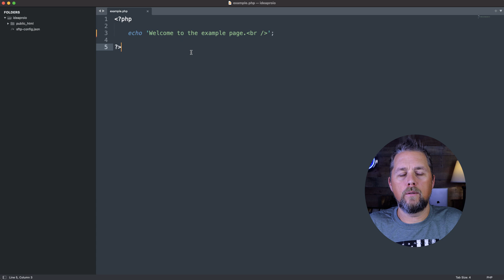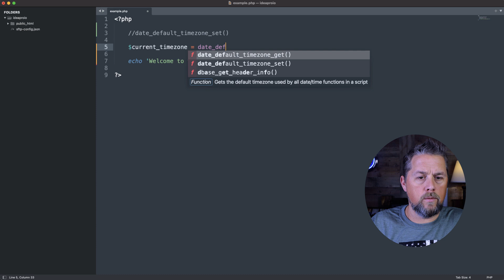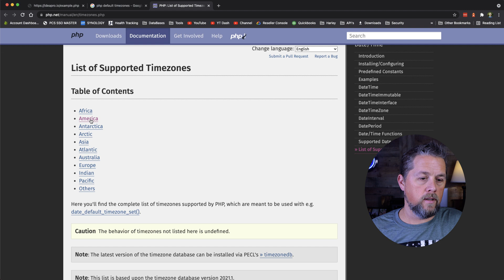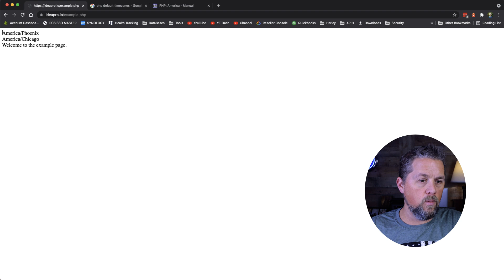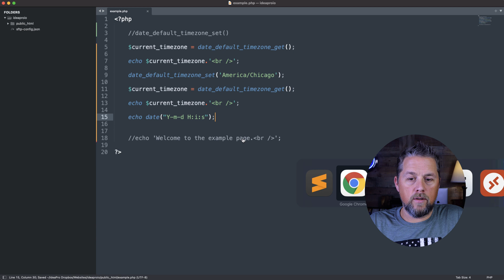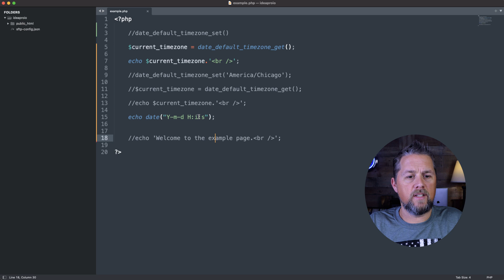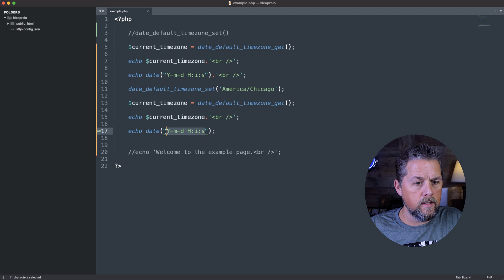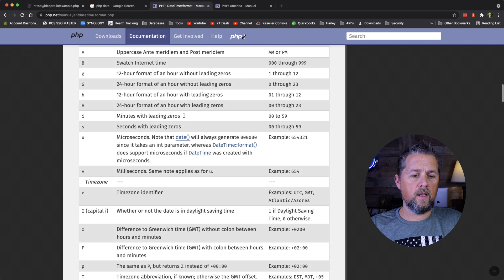How to get the current date and time in PHP? A Quick 2021 PHP Tutorial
Question: How do I get the current date and time in PHP?
I was asked the question about getting the current date. I realized they were asking about setting the timezone in php and not really getting the current date and time. So in this video I show you how to set and get the current time zone and use the basic functions of the php date function.

I have been writing software for 30+ years and enjoy working with new clients and teaching others how to develop.

SEND BUSINESS CORRESPONDENCE TO:
Idea Pro LLC or Joshua Herbison
2901 E Greenway Rd. #54171

In my tutorials, you will see me upload files to the server. To upload, I use Sublime Text 3 with SFTP by WBond.